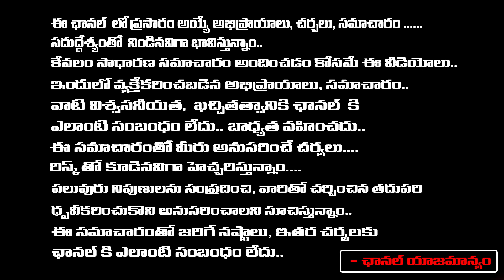అగ్ని జ్వాలల దగ్దమైపోతున్న ఫ్రాన్స్ కారణం మతవివక్షతేనా..?| France riots | First Telugu